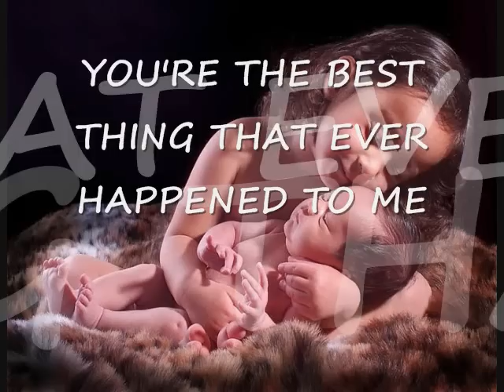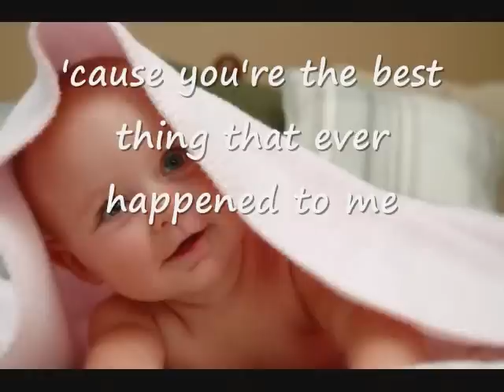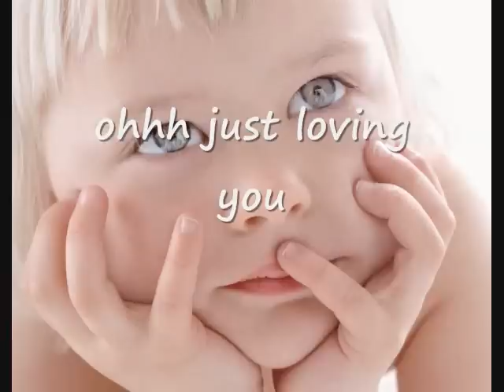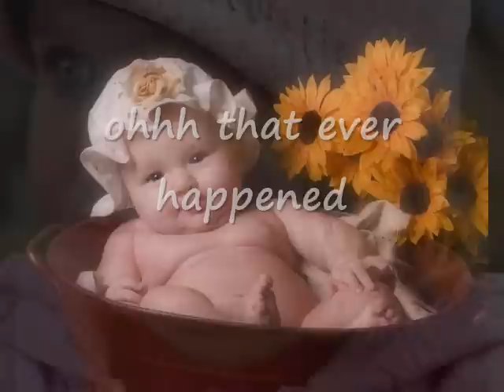YOU'RE THE BEST THING THAT EVER HAPPENED TO ME - Gladys Knight (Lyrics)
You'd be there between each line of pain and glory...